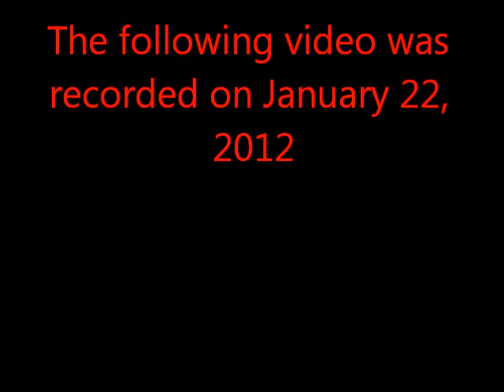Driver 2 cadillac, big jack, lets fly!